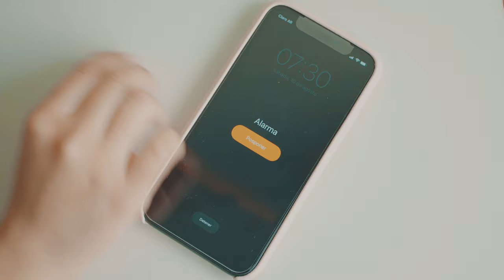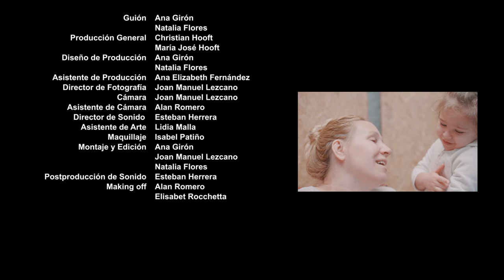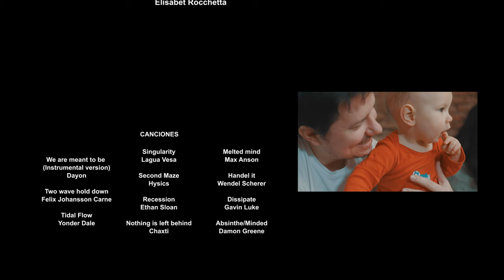INVISIBLE - CORTOMETRAJE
Hace 50 años que no hay nacimientos en el planeta debido a las políticas de planificación familiar con el fin de bajar la explosión demográfica. Rocío vive una encrucijada al enterarse que está embarazada.

LLEGAR ALTO FILMS

Dirección y Guión: Natalia Flores y Ana Gabriela Girón
Dirección de Fotografía y Cámara: Joan Lezcano
Director de Sonido: Esteban Herrera
Asistente de Producción: Ana Fernández
Asistente de Arte: Lidia Malla
Productores Ejecutivos: Christian y Marijo Hooft